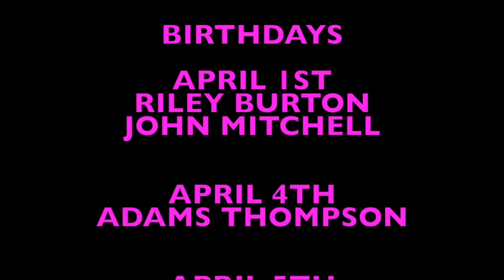LCNN April 2 News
The Little Charger News Network features students from BES elementary sharing news, weather, lunch menus, fun facts and important events happening at Bramlett!